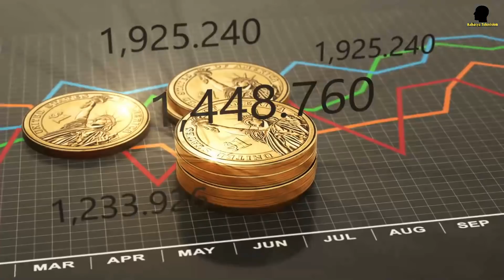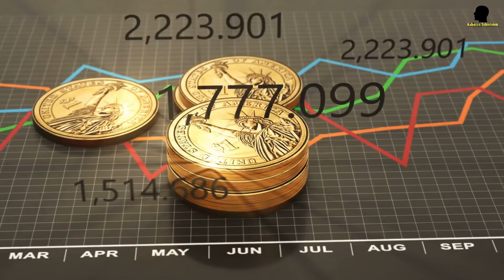नासा को मिला अंतरिक्ष में बहुत बड़ा खजाना ? जिससे हर पृथ्वी वासी हो सकता है अमीर?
news sorce